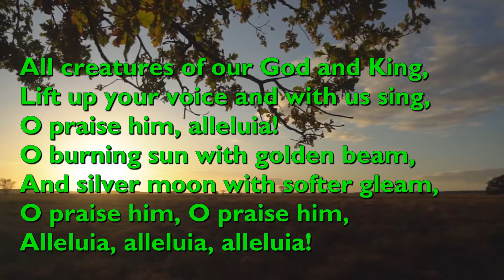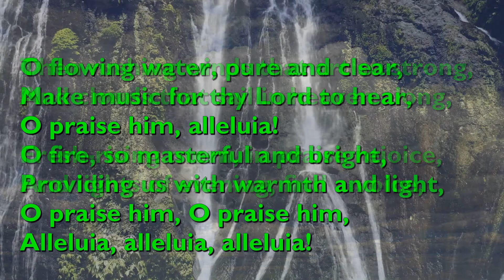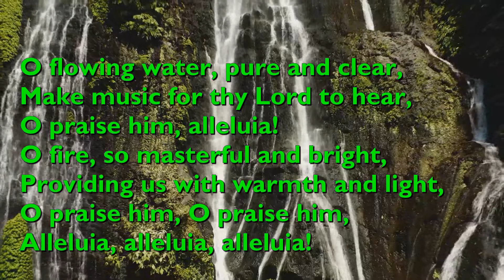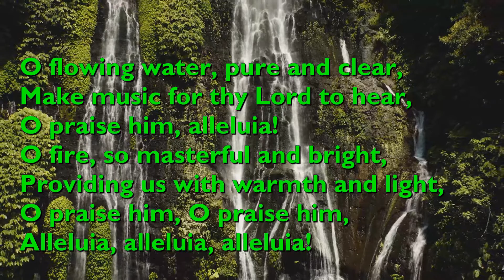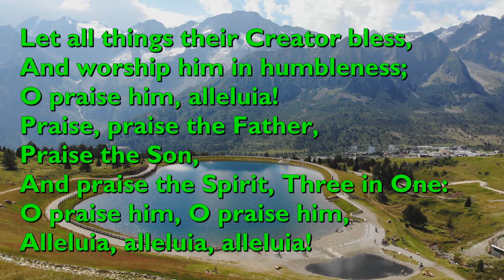All Creatures of Our God and King (Tune: Lasst uns Erfreuen - 4vv) [with lyrics for congregations]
"All Creatures of Our God and King" was written by Francis of Assisi in 1225 as 'Laudato sia Dio mio Signore' and often known as the 'Canticle of the Sun'. It is based on psalm 148, with references to other psalms as well. The English version is based on a paraphrase made by Rev William Henry Draper for a children's Whitsuntide (Pentecost) Festival in Leeds around 1910. It was first published in 1919.

The tune is the anonymous  'Lasst uns Erfreuen', first published in 1623, arranged by Ralph Vaughan Williams.

It is performed here by the Choir of Trinity College, University of Melbourne and the Australian Chamber Brass Ensemble.

Video background by Matthias_Groeneveld (13885); Vicens Dorse (17723); Ronin Studio (37661); and Emanuel Coco (47172): all from Pixabay.